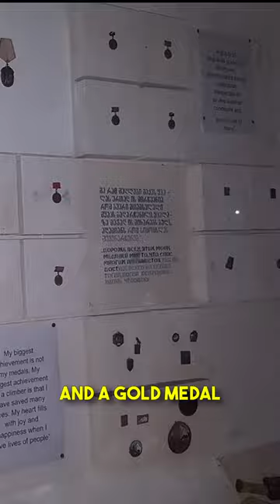Greatest Alpine Climber in History’s HORRIFIC Accident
here are few legacies like that of Mikhail Khergiani. Stories claim he could hang on a rock ledge with only a single finger for over a week, never making a sound. He is considered the greatest alpinist of his time, depending on who you ask of course. It is impossible to deny his impact on the mountaineering world. I mean… he has his own statue, a song dedicated to his memory, and even a planet named after him. The Queen of England, Elizabeth II would watch the Gergian in action at a competition in Wales and be so impressed that he was dubbed the name “Tiger of the Rocks”. Climbing was in Mikhail’s DNA, he was born to be an alpinist. Until one fateful day on July 4th, 1969, he was climbing Su Alto, Dolomites in Italy when a sudden rockfall struck him directly in the chest. This is his story…

 • Владимир Высоцкий "К вершине" ("Ты ид...